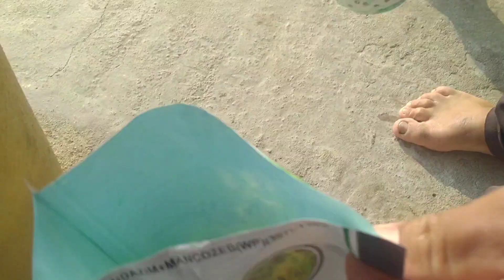bujh upchar karne ka awesome and desi jugad#kisan